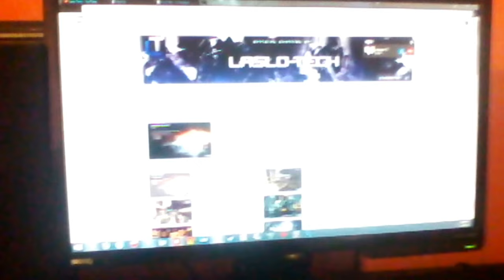Crkla graficka | Pecemo GTX 560TI :D